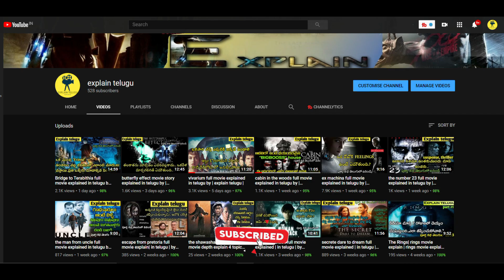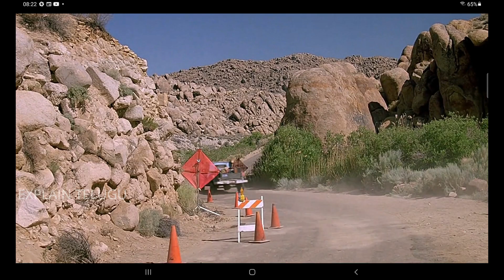Tremors 1990 full movie story explained in telugu by |explain telugu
Tremors full movie story explained in telugu.some of sand monstors attacks a villlage and people, then how heroes are faced this problem see in this movie.

content based:- This video information is taken from some online resource , so any mistakes in this video we apologies for that , so please tell us what mistake in this video, in comment section.